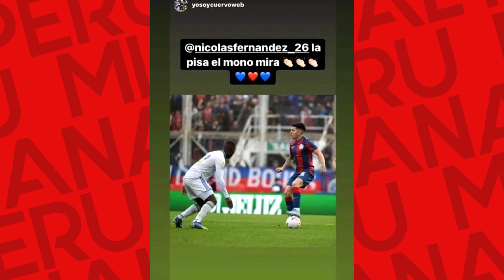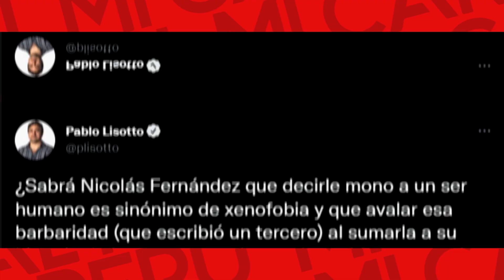¡REPROCHABLE! LUIS ADVÍNCULA RECIBIÓ COMENTARIO R4CIST4 DE NICOLÁS FERNANDEZ JUGADOR DE SAN LORENZO